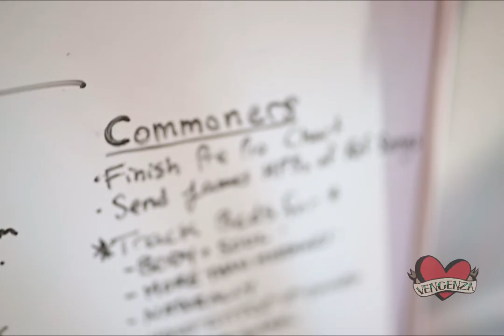2020 Music Photo & Video Recap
I went from photographing 87 concerts in 2019 to just 15 in 2020. Thankful for all the opportunities I did get! Hope everyone has a better 2021!

Photos of Satanic Mills, The Commoners, The Beaches, Sam Roberts Band, Sheepdogs, Terra Lightfoot, Harm and Ease, Walk Off The Earth, Deadmau5, Valley, Bedhead, Anti-Queens, Bedouin Soundclash and Blue Notes.